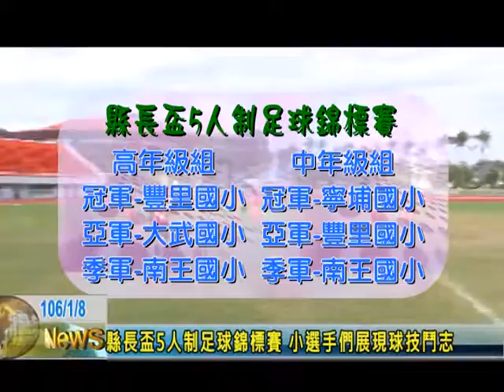台東 0108 6 縣長盃5人制足球錦標賽 小選手們展現球技鬥志